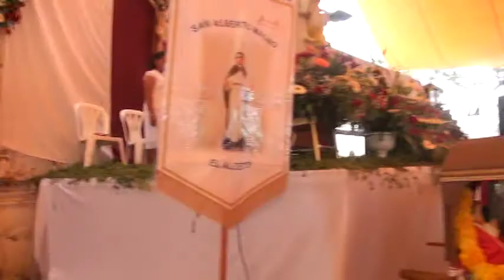Misa en Honor a San Alberto Magno (Parte 1). El Alberto, Ixmiquilpan. 2015